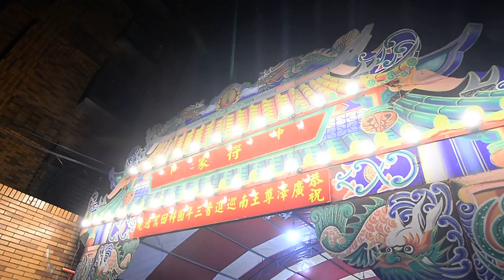中和符家廣澤尊王南巡會香三年圓科回駕遶境-樹林震明社.五股拱聖堂聯合小法團2